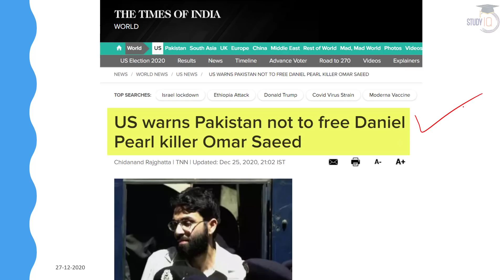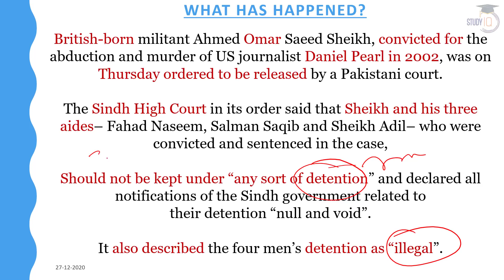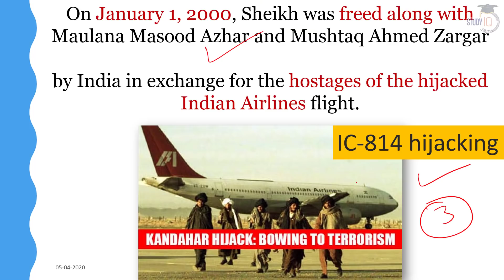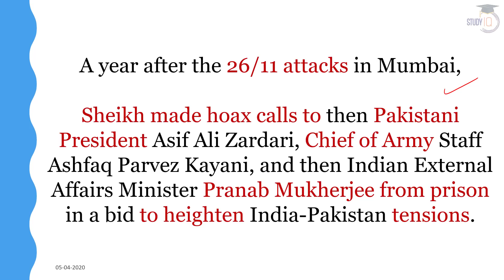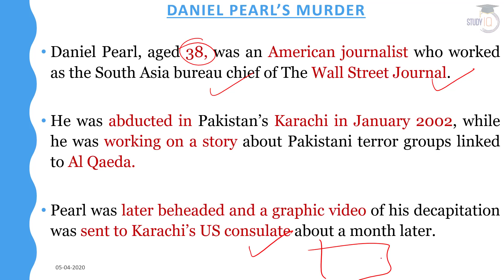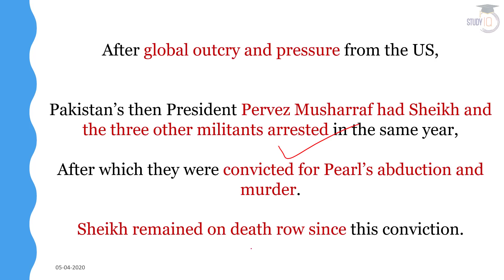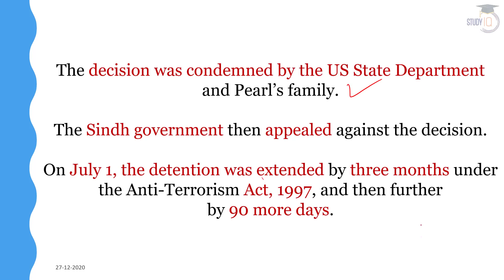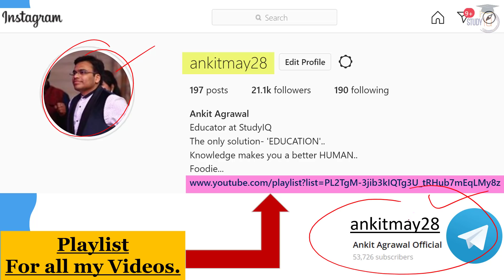US warns Pakistan over Sindh High Court's release order for Omar Saeed Sheikh - Daniel Pearl Murder